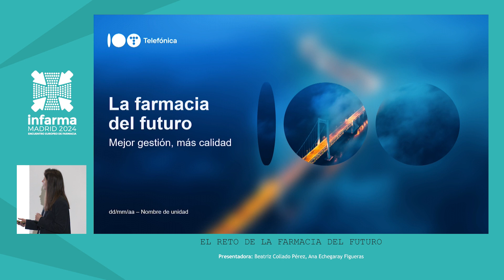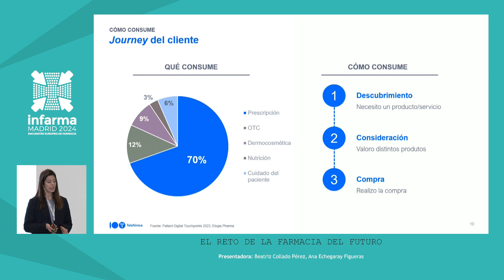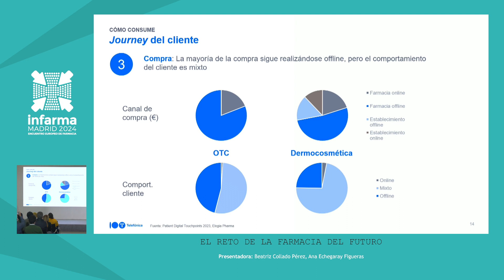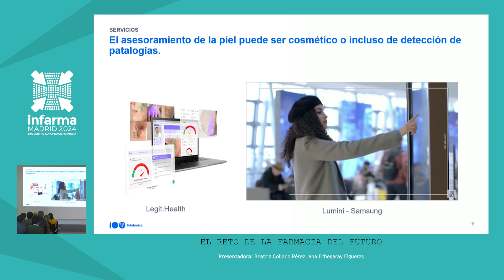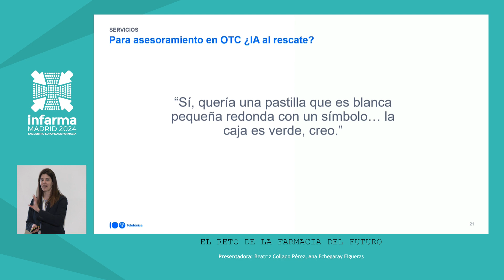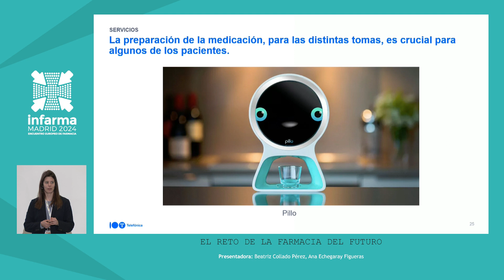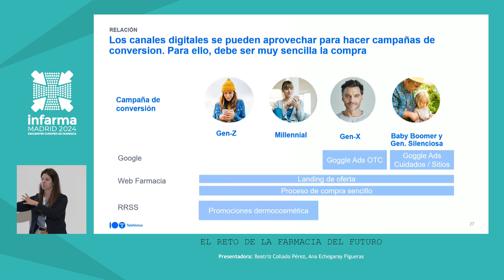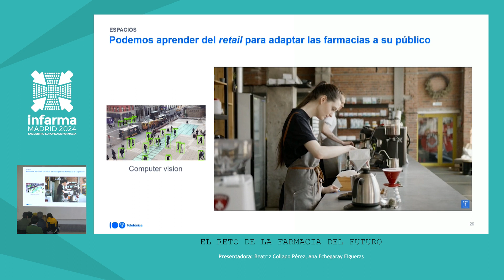infarma2024 El reto de la farmacia del futuro